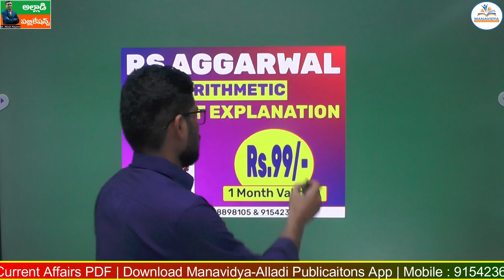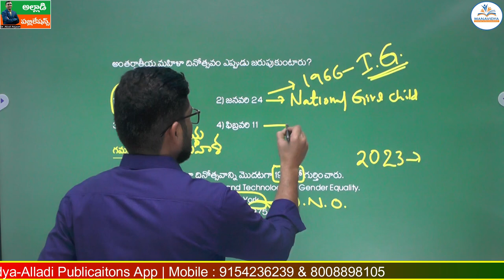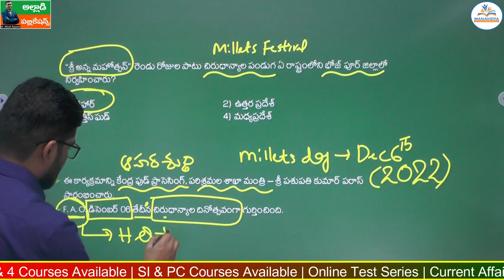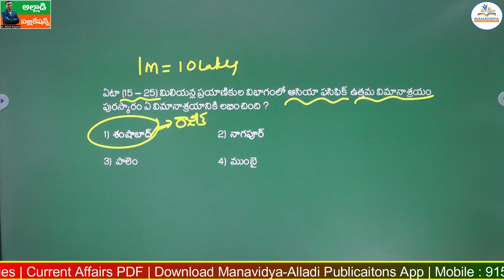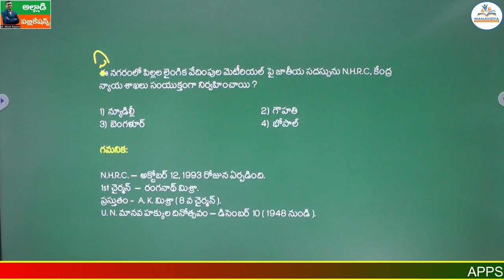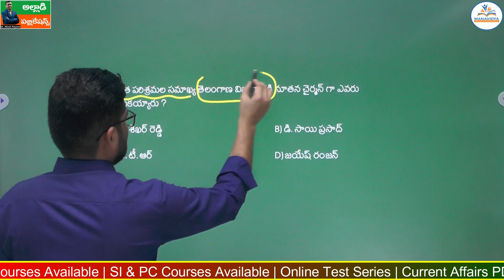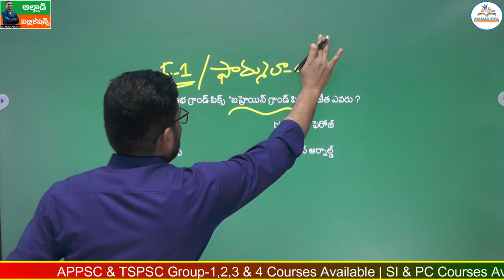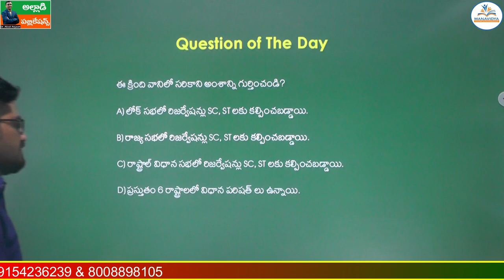Daily Current Affairs Classes Telugu |08-03-2023 | MCQ's Explanation